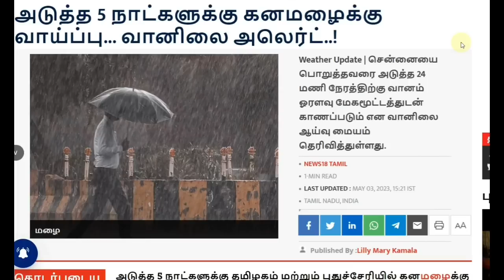04.05.2023 நாளை இடியுடன் கனமழை எச்சரிக்கை!! புதிய ஆபத்து!| Rain | Tamilnadu Rain news today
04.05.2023 நாளை இடியுடன் கனமழை எச்சரிக்கை!! புதிய ஆபத்து!| Rain | Tamilnadu Rain news today